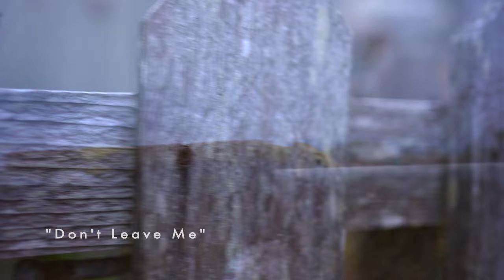EllaHarp: Don't Leave Me - with the False Bottom Band (live)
Live version of my song 'Don't Leave Me' with my dear friends in @thefalsebottomband9584, filmed by Pete Collom in Half Moon Bay

EllaHarp: folk pop / americana singer songwriter on harp and banjo in San Francisco